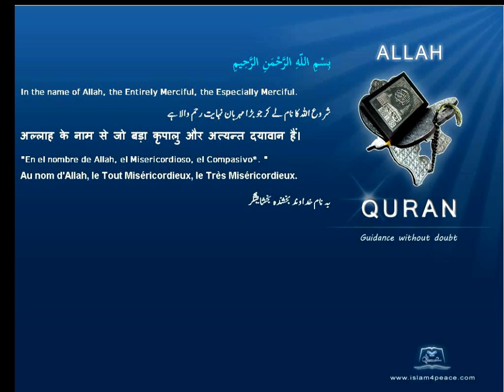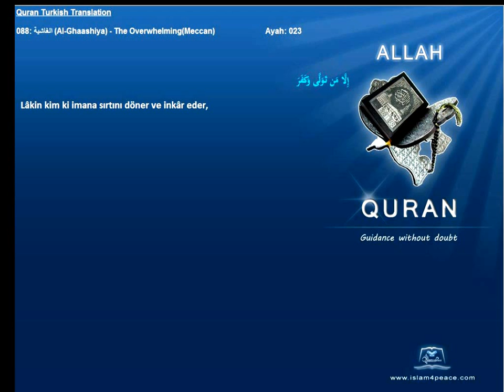Quran Turkish Only 088 الغاشية Al Ghaashiya The OverwhelmingMeccan Islam4Peace com